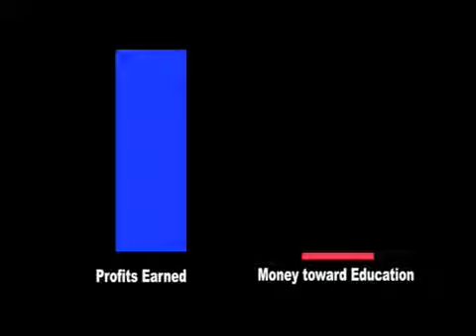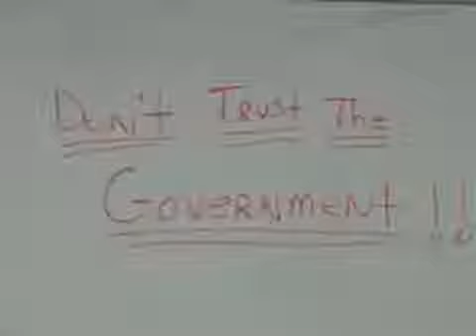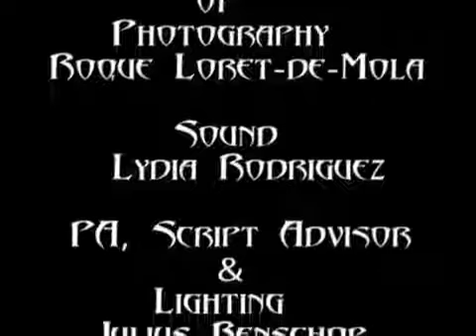The decision.. four sides of cross